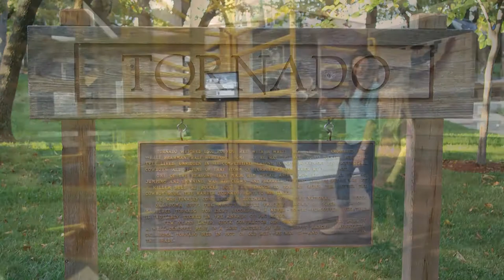Arena Legacy: The Ride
The National Cowboy Museum was proud to team up with RFD-TV to create a series of short stories covering rodeo's rich history. Catch all the videos in the Arena Legacy series and let us know what stories  you want told of rodeo's history!